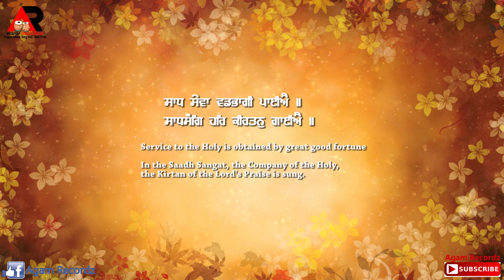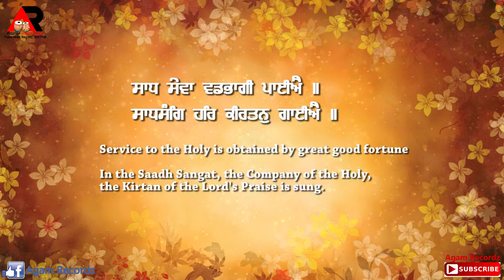Sadh Sang Har Kirtan Gaiai | Bhai Manjit Singh | Gurbani | Shabad | Agam Recordz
Bhai Manjit Singh Khem Karn Wale